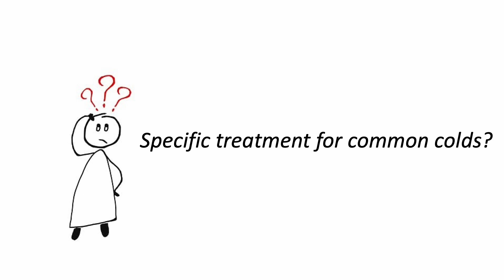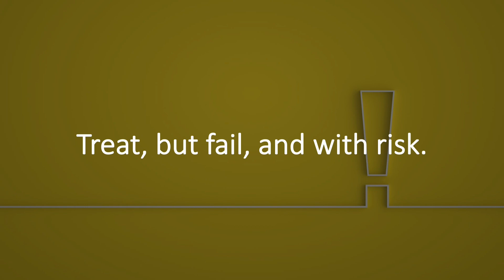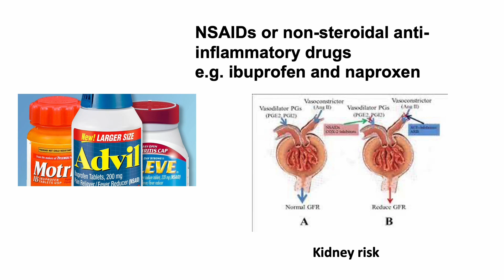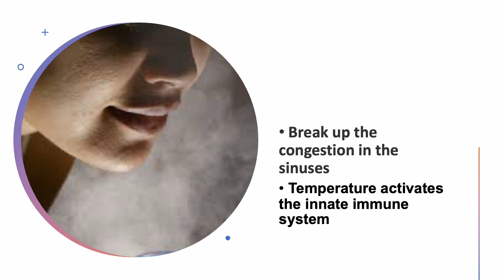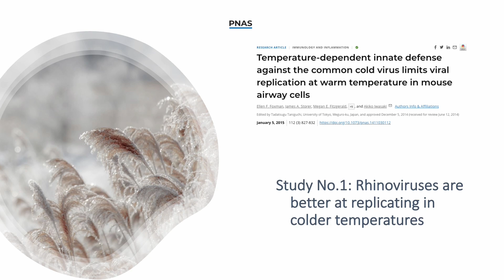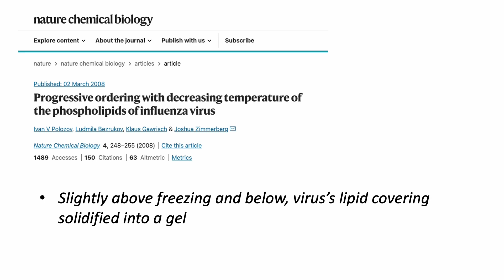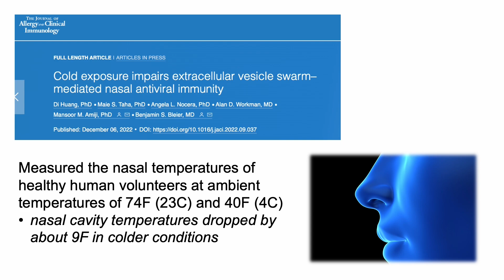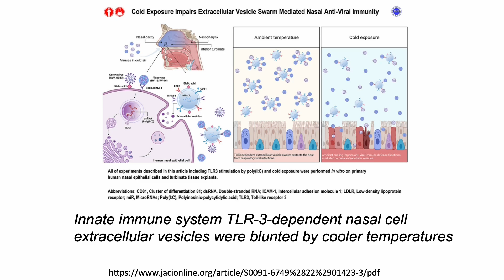Mothers’ Recommendation for Colds | 100% All Natural Remedies for Colds. Why do they work? (Studies)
If you are tired of keep taking meds that only treat the symptoms, then I am going to share a mother’s recommendation for cold with you. No, it’s not from my mother specifically, but from mothers around the world. And there are scientific studies to support the recommendation.

Source References:

Temperature-dependent innate defense against the common cold virus limits viral replication at warm temperature in mouse airway cells

Progressive ordering with decreasing temperature of the phospholipids of influenza virus

Cold exposure impairs extracellular vesicle swarm–mediated nasal antiviral immunity